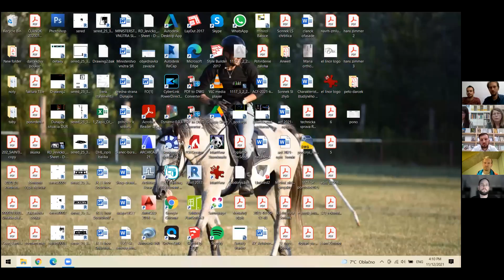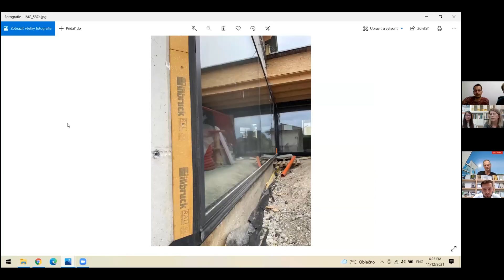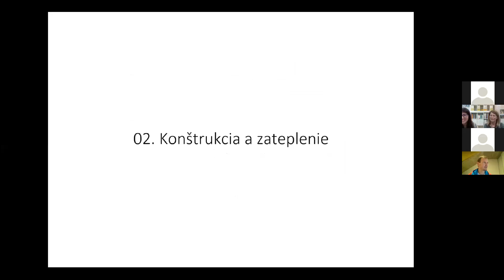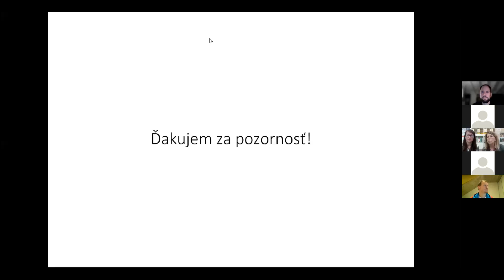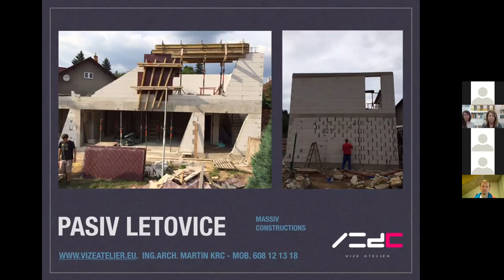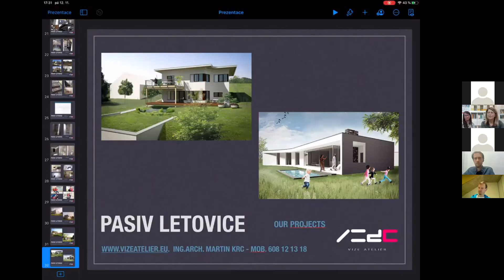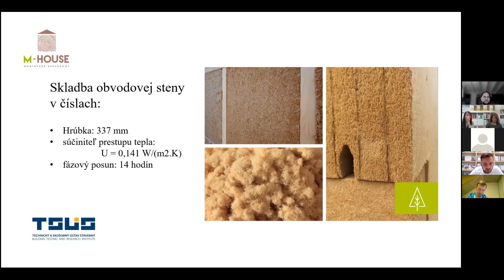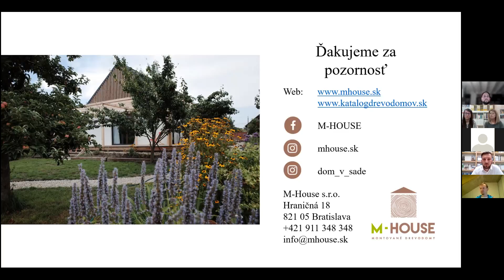DPD 2021 - piatok online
Podujatie pre všetkých záujemcov, ktorí chcú vedieť z prvej ruky, ako sa býva v pasívnych domoch a vypočuť si názory architektov, projektantov, realizačných firiem a užívateľov.